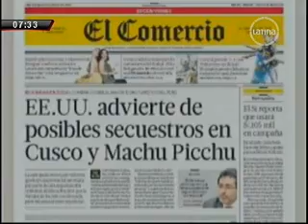Raúl Diez Canseco: "Armando Villanueva me dijo que está en contra de la revocatoria"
Al ser consultado por el polémico proceso de consulta popular, Raúl Diez Canseco reveló una conversación que tuvo con la figura histórica del Partido Aprista, Armando Villanueva del Campo. En ella, el líder histórico expresó estar en contra de todas las revocatorias por cuestión de principios, pues son un instrumento peligroso para debilitar las instituciones y hacerle daño a la democracia.